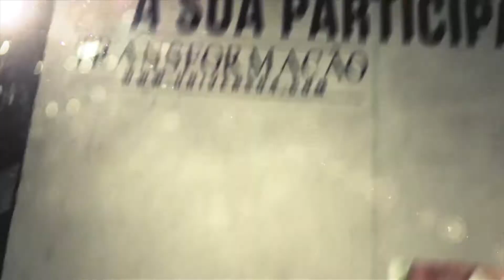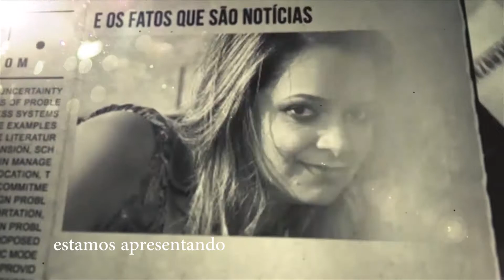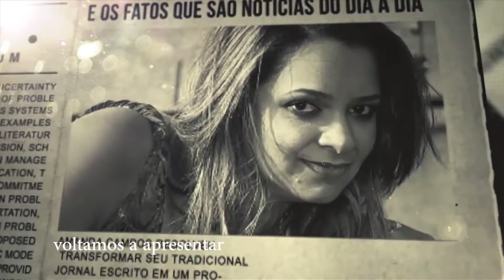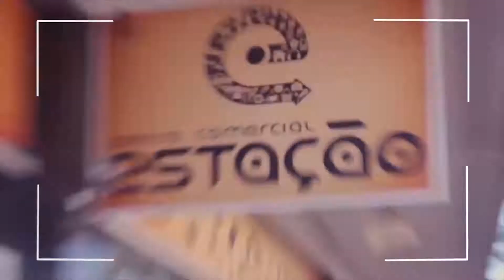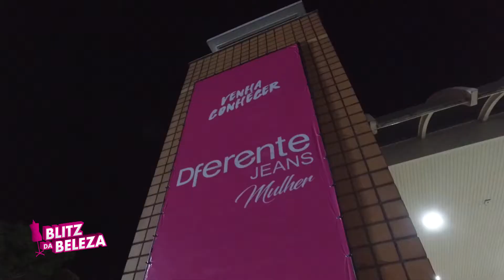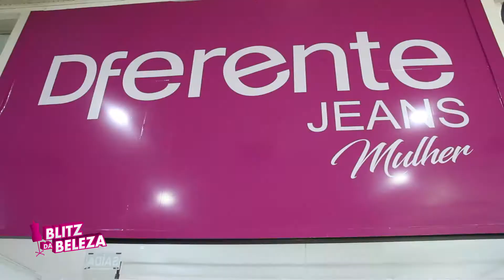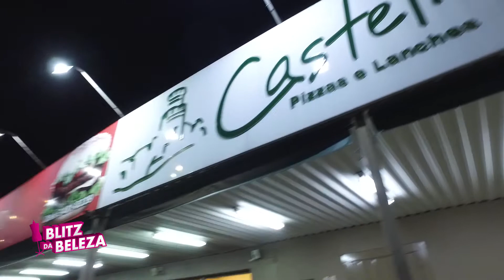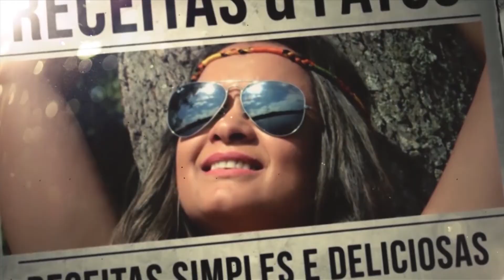ESPALHA FATOS 20/10/17